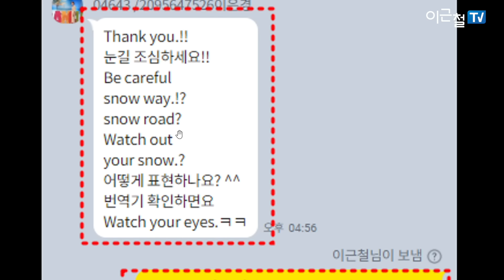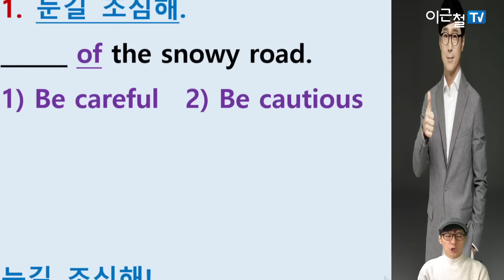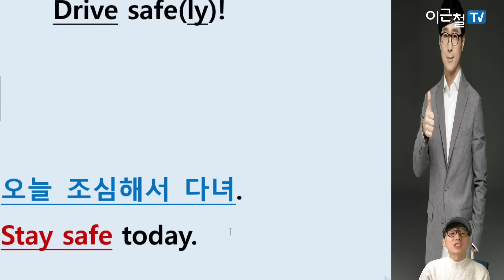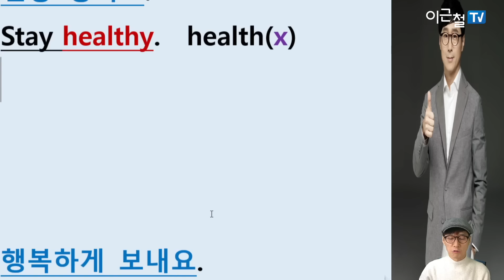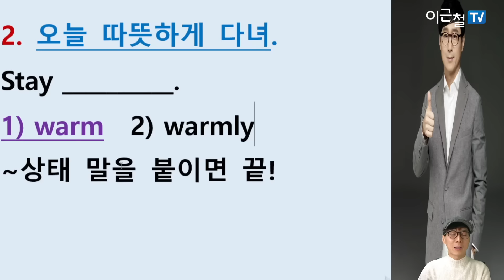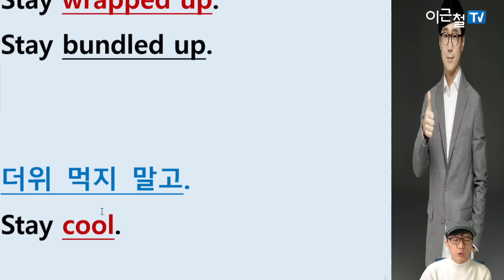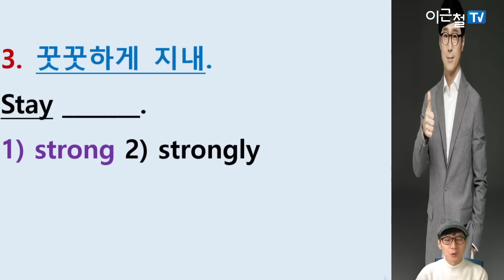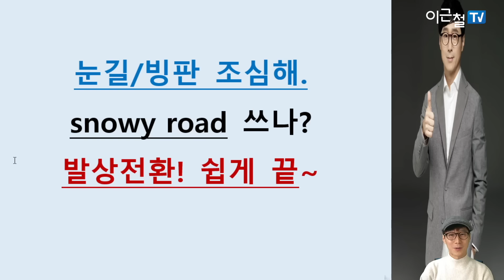눈길/빙판 조심해. snowy road 쓰나? 발상전환! 쉽게 끝~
눈길/빙판 조심해.
snowy road 쓰나?
발상전환! 쉽게 끝~

어렵게 말하기!
생각전환 & 쉽게 말하기!

1. 눈길 조심해.
______ of the snowy road.
1) Be careful  2) Be cautious

2. 오늘 따뜻하게 다녀.
Stay __________.
1) warm  2) warmly

전문가가 만든
유용한 영어지도!
이근철tv